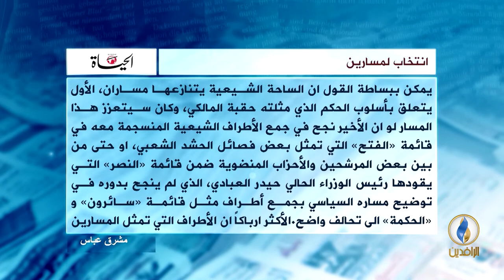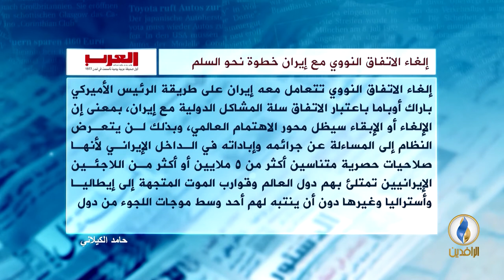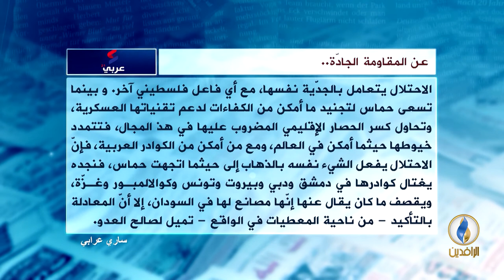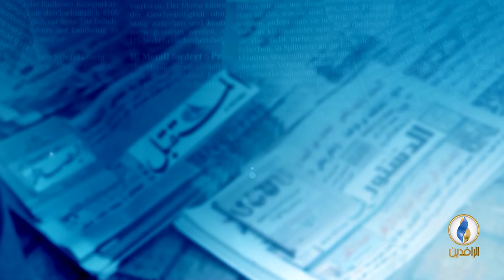صدى_الأقلام | 9 - 5 - 2018